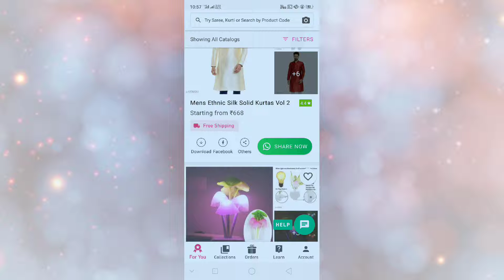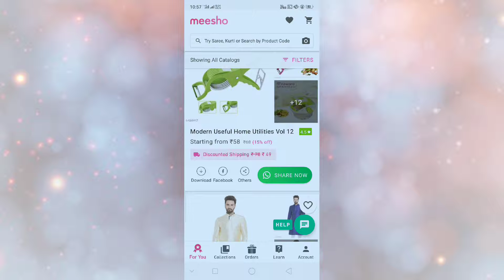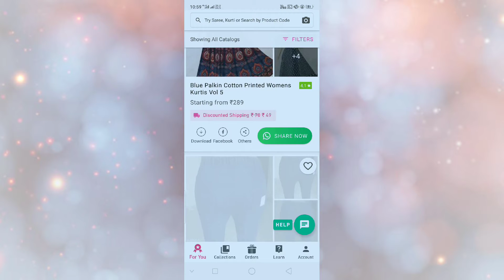घर बैठे पैसा कैसे कमाये |work from home online job app | meesho app kese chalaye | how to Earn money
Work from Home Online Job App. Best Earn Money App for Android. Wholesale price.

Looking for Work From Home Online Job App?
Or the best Earn Money App for Android?
Or an App to give you Wholesale Prices ?

Start Reselling with Meesho today to start your Online Business with Zero Investment!

How?

Start sharing Meesho’s wholesale price products (e.g. surat sarees, kurtis, suits, jewellery, beauty products) in your WhatsApp and Facebook groups.

Yes, earning money online by working from home with Meesho is that simple.

We are #1 Reselling App in India, trusted by more than 1 Crore Resellers earning money with Meesho. Meesho App is used by women entrepreneurs, housewives, college students, shop and boutique owners, beauticians, wholesale traders, or anyone looking for part time job. We are the best zero investment app for women looking to work from home. Earning commission, profit margin, and weekly cash bonus rewards has never been so easy.

HOW TO START RESELLING WITH MEESHO IN 3 SIMPLE STEPS:
1. Browse: Install Meesho App & sign up with your phone number. Browse our popular wholesale products (e.g. kurtis, surat sarees). Also, get regular notifications about new products (e.g. jewellery, beauty products) with pictures & catalog details.

2. Share: Share these catalogs with your family, friends or existing customer network on your WhatsApp group, Instagram & Facebook page/group, and get order requests. Selling on Facebook Store and WhatsApp has been made simple with Meesho’s One-click share option.

3. Earn: Once you get an order request, collect payment from your customer in your bank account or online wallet and place an order on their behalf on Meesho App after adding your commission. You can earn with Meesho by adding a profit margin on every sale & get weekly cash bonus rewards by placing more orders.

10 BENEFITS OF USING MEESHO APP
1. GET HIT PRODUCTS

2. GET LOWEST PRICES
We ensure products on Meesho app are available at factory prices by sourcing them directly from Wholesale suppliers (domestic & Chinese goods) and manufacturers.

3. GET BEST QUALITY PRODUCTS
Meesho conducts quality checks to assure your customer gets products of best quality.

4. EASY RETURNS
Keep your customers happy with easy return option.

5. BEST CUSTOMER SUPPORT
You can call our Customer Support team on 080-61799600 to resolve any query about placing an order, products, shipping, refund, commission payout status, or anything related to your reselling business.

6. HASSLE FREE LOGISTICS SUPPORT
We take care of getting products from the supplier and delivering them to your customer.

7. CASH ON DELIVERY (COD)
Build trust and increase sales by offering cash on delivery as a payment option to your customer. We deposit your commission into your bank account once the products are delivered to your customer.

8. TIMELY PAYMENTS
Get your reselling commission automatically paid in your bank account. Besides, earn weekly cash bonus rewards by placing more orders.

9. MONEY PROTECTION
Your money is safe with us. The suppliers get paid only after you receive your product.

10. GROW YOUR CUSTOMER BASE
Learn how to grow your customer base with tips on social selling in Meesho Business Academy. Your customer contacts remain safe with us as we never reveal our name to your customer.

Also searched as: Misho, Mesho, Messo, Meeso, Miso, Messho, Meso, Meshoo, Messo supply, Meeshu, Meeshow.